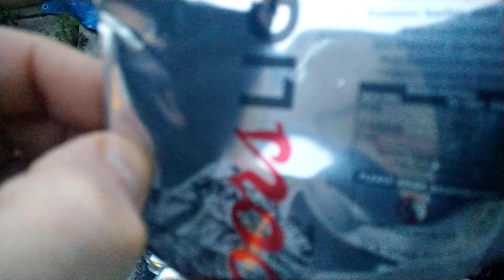Someone who Doesn't Drink Alcohol and forgets to put them out.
So my Bro leaves about 20 to 30 carry bags of empty cans of alcoholick beverages of drinks in his shed and says he doesn't drink and tries to hide it from us. Now for people who has this type of problem I urge you to get some help. Or maybe get companies who sell beers and beverages to sell them like cigarettes expensive and save lives this is no good not even from the beer companies. The government need to stop selling drinks for home and only sell them in pubs or clubs not for outside the area. Alone drinking is the serious drinking that can leed to anxiety and depression so do something now before it's too late. Recorded on Wednesday 24th April 2019.